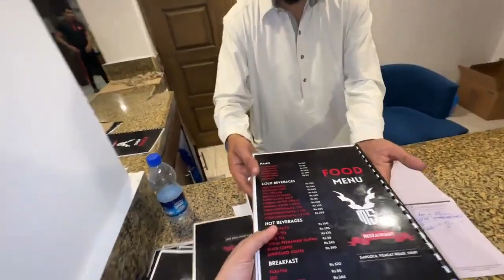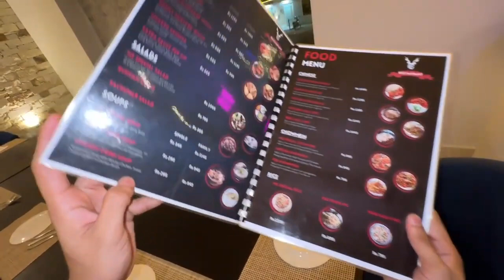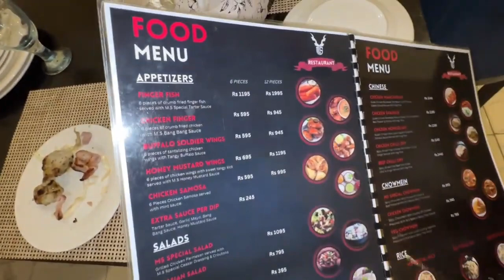Maaz Safder Resort And Restaurant Full Tour😍 | Baby Basil